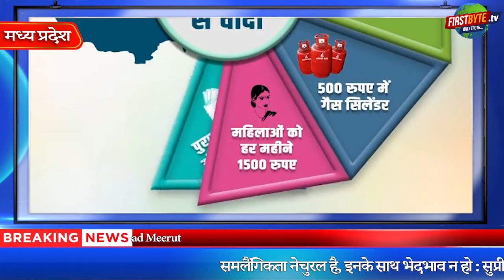अब तक की प्रमुख ख़बरें - First Byte Tv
इजराइल-हमास जंग: गाजा में अब तक 2800 से ज्यादा मौतें
मध्य प्रदेश: कांग्रेस का घोषणा पत्र जारी 500 में देंगे गैस सिलेंडर
मुंबई एयरपोर्ट से आज उड़ान नहीं भरेंगी फ्लाइट्स ल6 घंटे के लिए पाबंदी
लखनऊ में सपा के पूर्व विधायक सहित 22 लोगों के खिलाफ FIR दर्ज
समलैंगिकता नेचुरल है, इनके साथ भेदभाव न हो: सुप्रीम कोर्ट